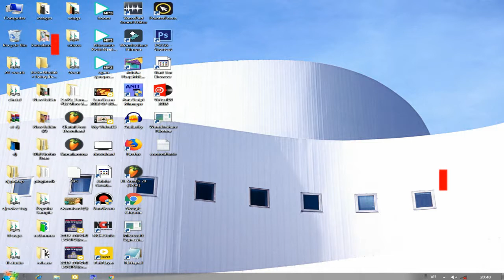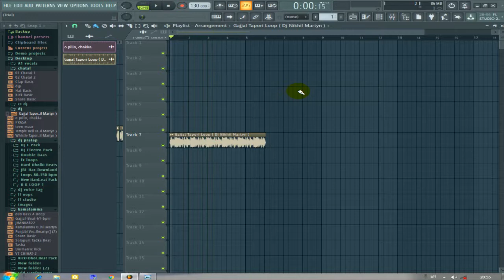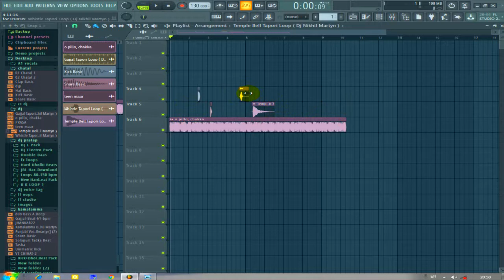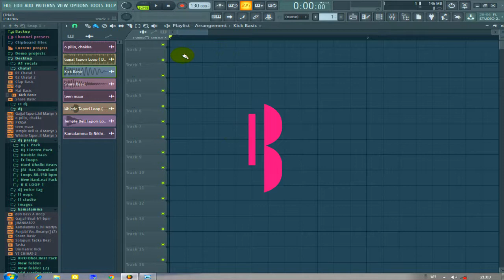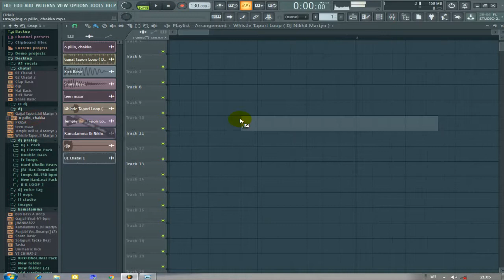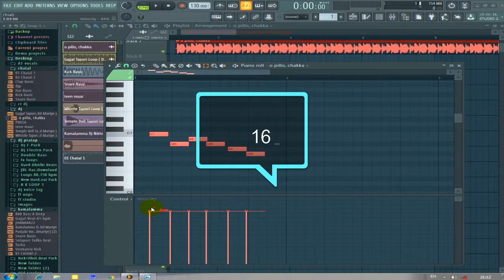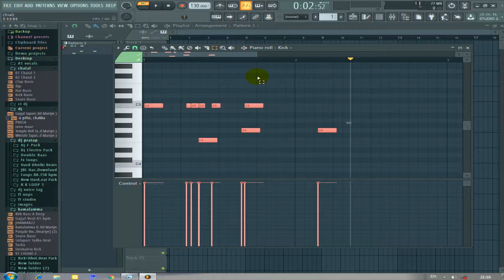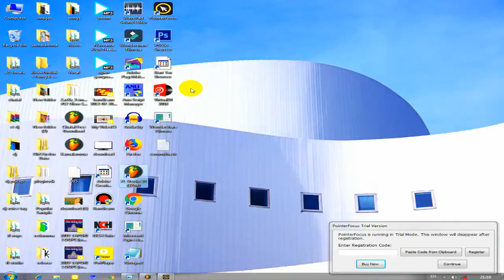Flstudio keyboard shortcuts